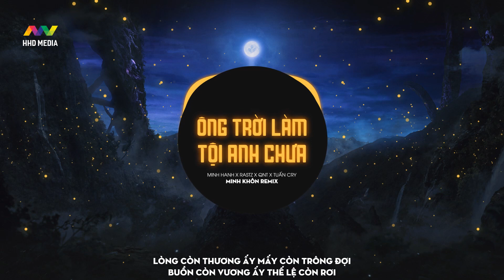♬ ÔNG TRỜI LÀM TỘI ANH CHƯA - Minh Hạnh x Rastz x QNT x Tuấn Cry ( Minh Khôn Remix )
Nhạc Sĩ: Minh Hanh, HuyR
Prod. by Rastz
Sản xuất: Procyon Studio
Remix by Minh Khôn
Editor Video: HOA HỒNG DẠI MUSIC

🔔 Kênh hệ thống của HOA HỒNG DẠI MUSIC. Đăng ký nhé mọi người ^^

Lyrics:
Giông về trời đổ cơn mưa
Ông Trời làm tội anh chưa
Bao mùa rụng rời lá úa
Ấy bấy nhiêu anh chờ
Mây buồn tìm về xa xôi
Anh buồn một mình anh thôi
Ba hồi lặng thời gian trôi
Ấy mấy anh trông đợi
Lòng còn thương ấy mấy còn trông đợi
Buồn còn vương ấy thế lệ còn rơi
Ai về lau sạch đi sầu rơi
Hắt hiu trên mi người
Thôi tình ta từ nay cách xa
Muôn ngàn phương trời
Chờ người thương ấy mấy còn xa vời
Niềm tương tư ấy thế còn đầy vơi
Em dù mai này mang bình yên
Khuất xa nơi anh rồi
Mang mộng mơ ngày qua
Gửi mây nhắn em đôi lời
Nắng hạ một ngày sẽ ngừng chiếu
Và mưa đông có lúc sẽ ngừng rơi
Nhưng nỗi buồn của anh vẫn còn đó
Màn đêm bầu bạn cùng nỗi nhớ
Đã bao lâu anh chẳng thể ngủ say
Nghĩ về em trong từng bản nhạc cũ
Nhưng đã cách xa nên không thể đủ hay
Nếu như một ngày nào khi em tỉnh giấc
Em mơ thấy giấc mơ ngày hôm qua
Những bình yên mà ta từng mong đợi
Như những món quà
Sau những ngày bôn ba
Để cho em có thêm phần mạnh mẽ
Để cho em vơi bớt những âu lo
Vậy nên nếu xa là định mệnh
Thì quên lãng là điều lý trí đâu cho
Và anh đôi khi nhầm lẫn giữa cuộc sống
Cuộc tình và những cuộc đua
Mỉm cười tha thứ mọi lầm lỗi
Em giữ trong lòng sẽ hóa những được thua
Thế nên không giữ nhau được nữa
Lãng phí khác xa với dư thừa
Xa nhau không phải vì không thương
Mà xa vì đó không phải là một nửa
Mà ta đang tìm kiếm giữa biển người bao la
Một cảm giác có niềm tin để cho đi tất cả
Thế nên ngày cuối cùng bên nhau
Em mỉm cười và không nói
Giá như lúc đó anh nhận ra
Im lặng cũng giống như một cách trả lời
Ngày trong xanh khi em ghé đến
Bên anh mong manh như vẽ trong tranh
Anh cứ nghĩ rằng bền lâu
Nhưng ngờ đâu tình không thành
Thu vừa qua mùa đông lạnh
Em vội quên ấm ấp ban đầu